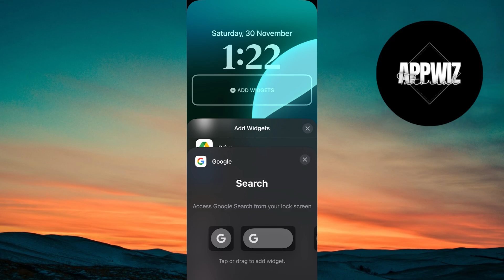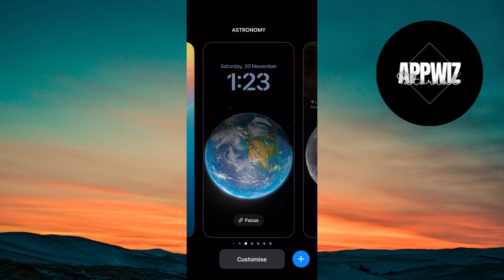APPLE'S BEST KEPT SECRET: Custom Lock Screen Widgets in iOS 18.1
This video explains how to customize your Lock Screen widgets in iOS 18.1 to make your iPhone more personalized and efficient. We'll walk you through selecting, resizing, and rearranging widgets for quick access to your favorite apps and information. With these tips, you can optimize your Lock Screen to suit your style and needs, giving you a more streamlined experience right from your home screen.